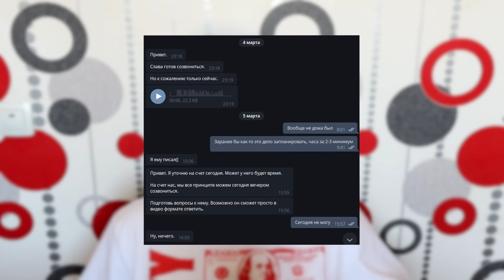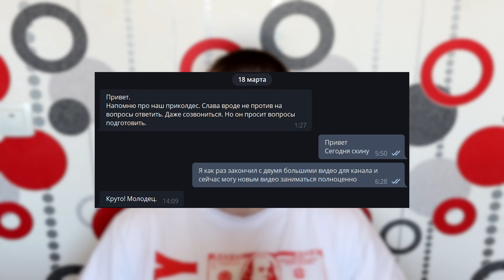SLAVA MARLOW - о сливе альбома, Marlow Beats, музыка для свадеб, воровство битов, роялти, Tik-Tok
Ваня, я его подписал Вова, но он Ваня, я тупой(((

Таймкоды:
0:00 Как случилось интервью со Славой?
3:33 Slava Marlow: No Royalty-No Party, первые слова
4:33 Как появился Marlow Beats?
6:22 Какой количество заказов было у Славы без команды?
7:04 Я делал 3-4 заказа в день...
7:21 Сумасшедшие клиенты
7:47 Я перебивал шансон, музыку для свадьбы
7:55 Как Славу кинули на бит
8:50 Сложности на старте, которые довели Славу до истерики
11:03 Как Слава набирал команду Marlow Beats?
12:57 Оплата, налоги как с этим дела?
13:24 Команда Marlow Beats: Как изменились их доходы?
14:26 Насколько сложно было делегировать биты другим людям?
15:54 Планируют ли переименовывать Marlow Beats, чтобы он развивался отдельно от Славы?
17:00 Сколько заказов каждый день?
17:34 Слава о роялти, Алишере, справедливости
18:54 Работают ли в Marlow Beats по роялти?
21:11 Слава: Я дам роялти за сэмпл
21:43 Я обеспеченный человек…
23:24 Команда Marlow Beats: Как вам работа, как это изменило жизнь?
26:38 Marlow Beats-это в будущем Internet Money?
27:01 Слава ищет талантов для Marlow Beats(как он заметил LEEZEY)?
27:52 Каким должен быть член команды Marlow Beats?
31:05 Я делал музыку для выпускного, хочу зачитать на выпускном
31:17 Присылают ли чаевые?
31:51 Как попасть в Marlow Beats?
34:37 Команда Marlow Beats: постоянные заказы убивают творчество?
36:25 Клипы, дизайн от Marlow Beats, будет?
37:30 Выход на Запад…я офигел от скама CashMoney AP
38:48 На какой уровень хотелось бы вывести Marlow Beats?
40:57 Слава о воровстве 044 ROSE
42:30 Если Marlow Beats делают бит крупному артисту, то кто подписан в кредитсах?
43:30 Каждый день приходят исполнители, я не справляюсь
44:32 Я делаю музыку для кино, реклам, джинглы, телевидения
45:00 Команда Marlow Beats: получаете ли вы кайф от прослушивания музыки? Ведь вы видите её по полочкам и вместо кайфа, начинаете разбирать на части
46:40 Как Marlow Beats защищены от краж их работ?
47:22 Как его слитые треки оказались на площадках(ТЫ ГОРИШЬ КАК ОГОНЬ, КАМРИ 3,5)?
49:49 Свои Платиновые диски я мог выкинуть, они бессмысленны
49:52 Про Тик-Ток, почему это хорошо для музыки?
51:24 Apple Music помог в промо “ Снова я напиваюсь”
51:43 Сингл “ICE” от MORGENSHTERN стал хитом на западе, ощутимый прирост денег в сравнении с русскими прослушиваниями?
52:15 Артём с Артёмом обмениваются респектами
53:37 Битмейкинг-это просто? Не обесценивайте свой труд, уважайте труд
55:11 Команда Marlow Beats: советы для музыкантов